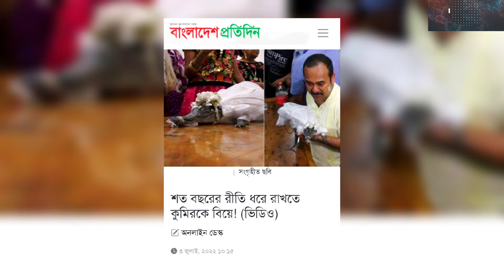🔴Crocodile marriage to keep the tradition of a hundred years ! Daily News Infotainment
শত বছরের রীতি ধরে রাখতে কুমিরকে বিয়ে!
About This Video:
An exceptional marriage took place in the southern Mexican state of Wazaka. The mayor of San Pedro Huamelulla married a crocodile wearing a white gown and gold ornaments. This strange wedding ceremony is organized through traditional songs and dances. In the meantime, the news of this exceptional marriage has gone viral on social media.
ব্যতিক্রমী এক বিয়ে হলো মেক্সিকোর দক্ষিণাঞ্চলীয় ওয়াজাকা রাজ্যে। সাদা গাউন আর স্বর্ণালংকার পরিয়ে একটি কুমিরকে বিয়ে করলেন দেশটির সান পেদ্রো হুয়ামেলুলার শহরের মেয়র। ঐতিহ্যবাহী গান আর নাচের মধ্য দিয়ে অদ্ভুত এ বিয়ের অনুষ্ঠান আয়োজন করা হয়। এরই মধ্যে সামাজিক যোগাযোগমাধ্যমে ভাইরাল হয়েছে ব্যতিক্রমী এ বিয়ের খবর।

About Chennel - এটি একটি সংবাদভিত্তিক ইউটিউব চ্যানেল"Daily News Infotainment" আমরা দেশের সংবিধান ও জনমতের প্রতি শ্রদ্ধাশীল। তাই ধর্ম ও রাষ্ট্রবিরোধী এবং উষ্কানীমূলক কোনো মন্তব্য না করে সুচিন্তিত ও যথোপযুক্ত মন্তব্যের জন্য দর্শকদের প্রতি অনুরোধ করা হলো। আপানদের মতামত আমাদের কাছে সাদরে গ্রহন যোগ্য। মন্তব্য সমূহ দর্শকের একান্ত ব্যক্তিগত। এর জন্য চ্যানেল কর্তীপক্ষ কোন ভাবেই দায়ী নয় ।
আমাদের প্রচারিত ভিডিও গুলো দেশের স্বনামধন্য অনলাইন নিউজ পোর্টাল, গুগল, উইকিপিডিয়া  ও অন্যান্য অনলাইন সোর্স থেকে নেওয়া হয়, আমরা সর্বচ্চো চেষ্টা করি সঠিক সংবাদ আপানদের কাছে পৌঁছে দিতে, তাই এসব নিউজের সাথে সরাসরি "Daily News Infotainment" এর কোন সংশ্লিষ্ঠতা নেই। তারপর ও কোন সংবাদের সত্যতা নিয়ে আপনাদের কোন প্রশ্ন থাকলে কমেন্ট সেকশনে জানাবেন। আমরা যথাসাধ্য চেষ্টা করব উত্তর দিতে।